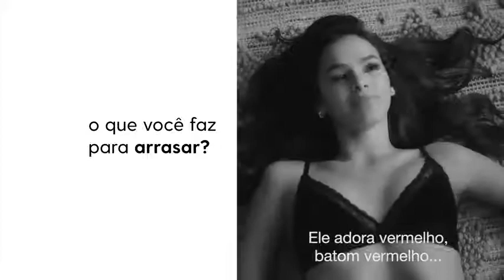Neymar Jr & Bruna Marquezine | C&A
Falar o que deste filme da C&A com Neymar Jr e Bruna Marquezine?
Simplesmente
What about this C&A movie with Neymar Jr and Bruna Marquezine?
Simply